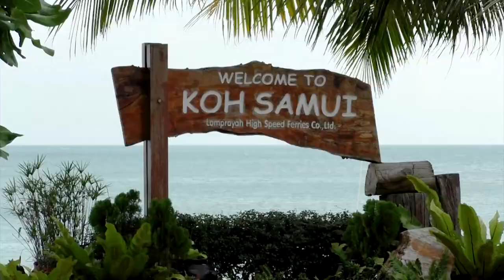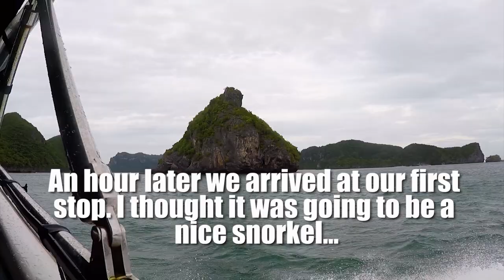THAILAND | Vlog 150 - Snorkeling, Kayaking and Hiking in Ang Thong NP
Travel Channel | Thailand | Koh Samui | Ang Thong National Park | Snorekling | Marine Park

Today I am off to explore a marine park near Koh Samui. It is called Ang Thong National Park and is about an hours boat ride from Koh Samui in Thailand. I am expecting tranquil beach settings and superb snorkeling... Instead I'm getting crowds everywhere. Ah well, you live and you learn... and sometimes there is absolutely nothing you can do about it except for not going at all...

Our Equipment

Accesories